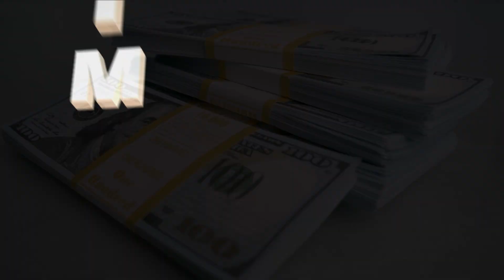Miller Tripods - CX18 Promotion November 2018 - USA Only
WHY PAY BIG $$$ FOR YOUR TRIPOD!

Buy a CX18 100mm Fluid Head.

Featuring:

- Compact, powerful and precise.
- Affordable, Stable, Robust.
- Perfect for payloads to 0-16kg (35.2bs).
- 15+0 CB Plus selectable counterbalance positions.
- Ergonomically located CB Plus switch.
- 5+0 selectable positions of fluid pan and tilt drag.
- Positive selection radial ring controls.
- Illuminated bubble level.
- Precise floating pan-tilt calliper locks ensure bounce free on-off performance.
- Side loading, 60mm balance travel camera plate with 1/4” and 3/8” screws.
- Robust construction for rugged outdoor shooting conditions.
- Side mounting point for viewfinders and accessories.
- Optional second pan handle mount.
- 3 year warranty.

Pay just $299 more to claim a 3 stage Carbon Fibre Solo and bag.

DON'T MISS OUT ON THIS GREAT DEAL.

Contact your Miller Dealer before December 31st 2018.